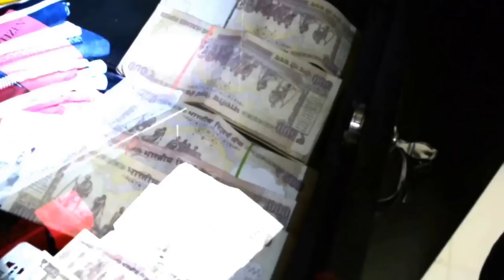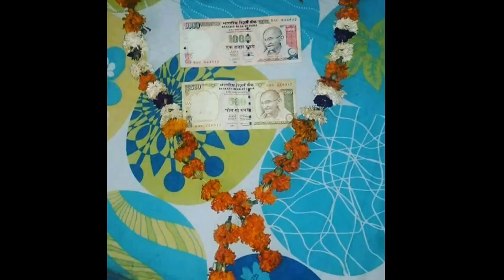RIP 500₹ & 1000₹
Surgical Strike against Black Money by PM MODI: Rs. 500 and 1000 are now banned in India